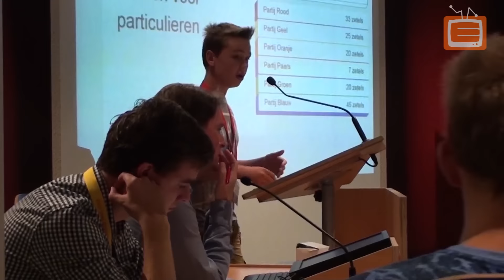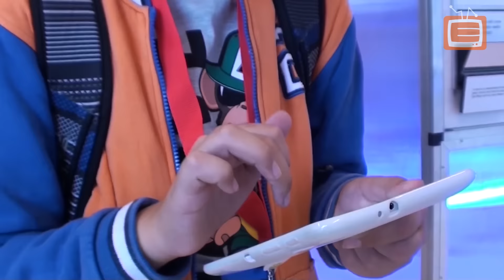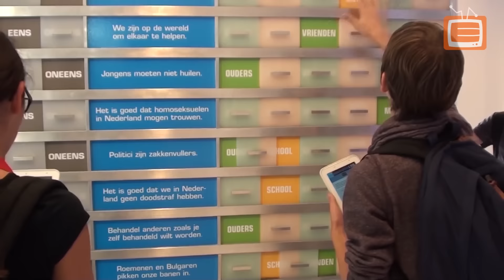proDEMOS EMC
De eerste excursie met 2 EMC is reeds een feit. Onder begeleiding van Ilonka Ooms zijn we een dagje in de wereld van politiek denhaag gedoken. Zelf debatteren een bezoekje aan de eerste en tweede kamer en het prodemos lab. Prima begin van het jaar!